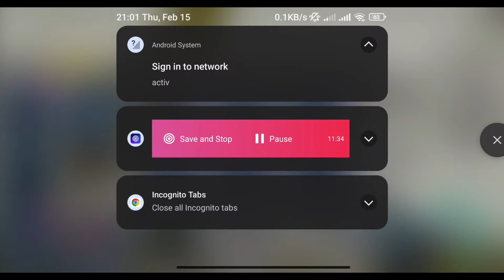Nextbots In Playground New Venom vs Godzilla and skibidi toilet